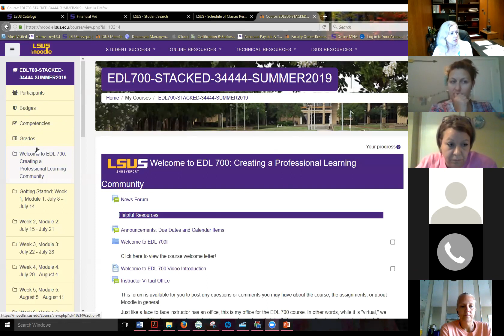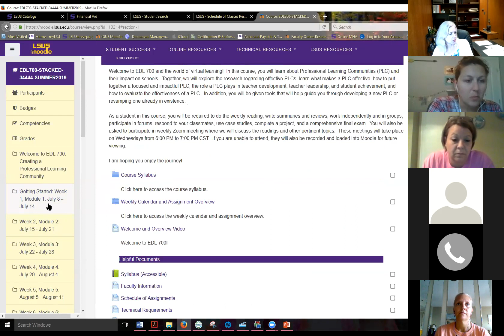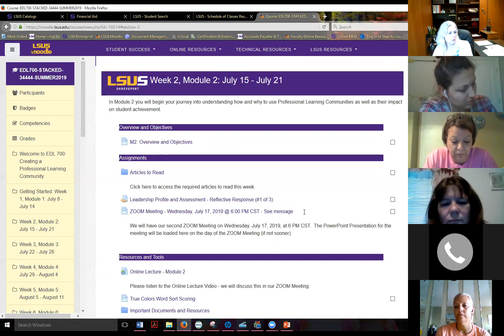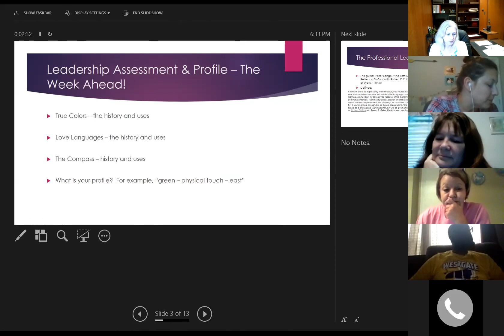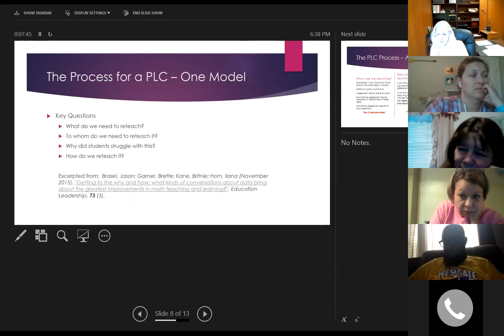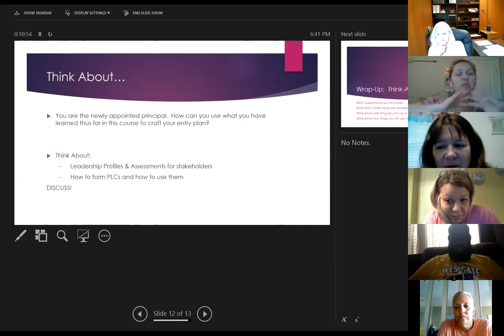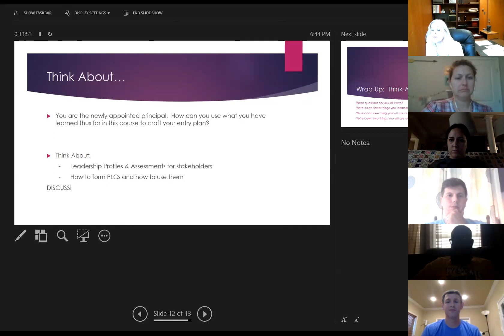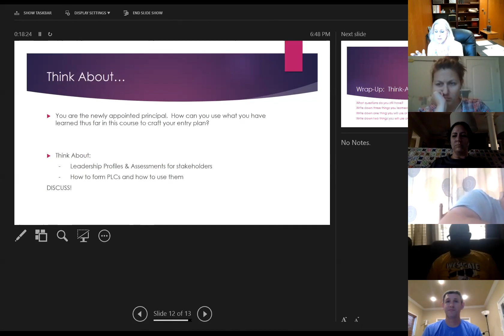EDL 700 ZOOM Meeting 7.10.19